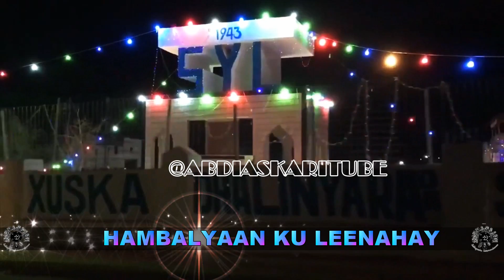HEESTA 15-KA MAY ‘MAALINTA DHALINYARADA &MUGDIGII GUUMEYSTAHA LAGA TASHADAY| HODAN BADBAADO |2017 HD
Maalmaha Adduunyadau
Mid Weliba Magac Iyo
Maamuus U Gaaray Tan Kale
Ka Mudantehe
Waa Maalin Mug Weynoo
Sharaf Lagu Marriimoo
Mugdigii Guumeystaha
Lagu Meyrshay Nuuroo
15-Ka May Hambalyo
Hambalyaan Ku Leenahay
Here are the names of the
thirteen youth who founded SYL
The Road to Independence

1. Yasin Haji Osman Sharmarke
2. Mohamed Hirsi Nur (Seyedin)
3. Haji Mohamed Hussein Mahad
4. Osman Gedi Rage
5. Dhere Haji Dhere
6. Dahir Haji Osman (Dhegaweyne)
7. Abdulkadir SH.Sakhawadin
8. Ali Hasan Maslah
9. Mohamed Ali Nur
10. Mohamed Farah Hilowle
11. H. Mohamed Abdullahi Hayesi
12. Hudow Malin Abdullahi Salah
13. Mohamed Osman Barbe Bardhere
74 GUURADII SYL - URUKA GOBANIMO DOONKA
OO SOO BILLOWDAY 1943

 HEESTA : 15-KA MAY  MAALINTA DHALINYARAD SYL + LYRICS,
 ERAYAD:ABWAAN XASAN SHEELARO
 LAXANAKA:C/QAADIR SAANUU
 PRODUCED : BY ABDI ASKARI @ABDIASKARITUBE
 ISKUDUBARIDKII : DEEQA QALBIRUXA
CODKA : HODAN BADBAADO
JIIBBINTA CABDIQAADIR SAANUU IYO
USTAAD - QOOMAAL